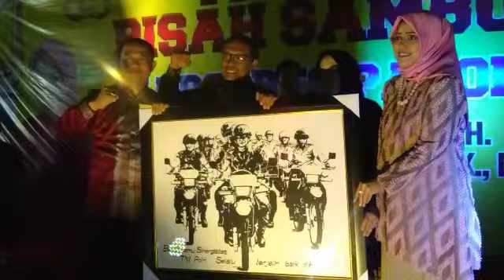Polwan Cantik Joget Pake Baju Adat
Acara pisah Sambut Kapolres Palopo dari AKBP Taswin,IK.MH digantikan oleh AKBP Ardiansyah, SIK. MH